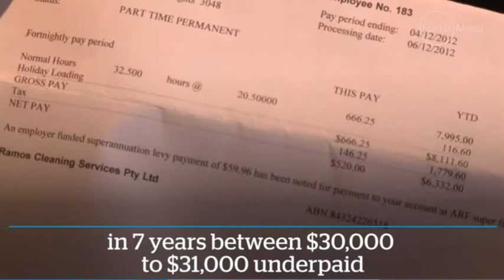Victor's Story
Victor, 63, and his wife Ana, 61, worked in school cleaning for seven years at a primary school in Melbourne’s west. They still work as cleaners, but for reputable companies that pay Award wages and treat them with respect: respectschoolcleaners.org.au